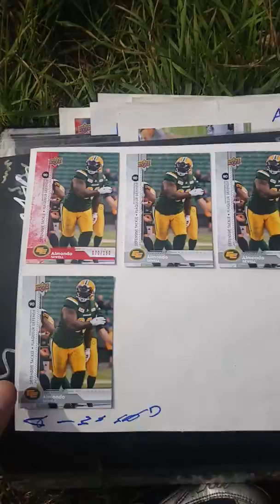Almondo Sewell signs some 2018 CFL football cards for DAGR Sportscards and Collectibles in Edmonton